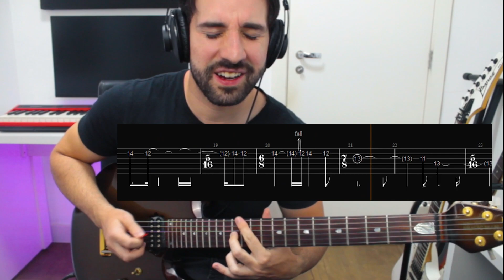Aprenda o solo de Silence and Distance do Angra (Com Tablatura)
🔴 AULAS ONLINE COM Pietro Bernal

🔴 Grupo Telegram (baixe a tablatura em PDF desse solo)